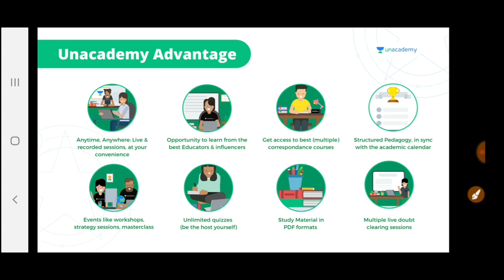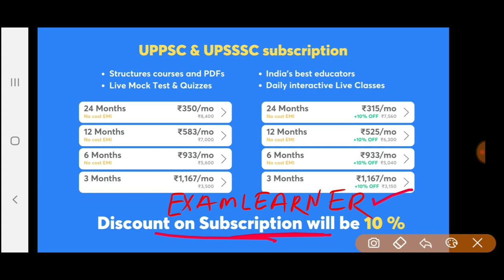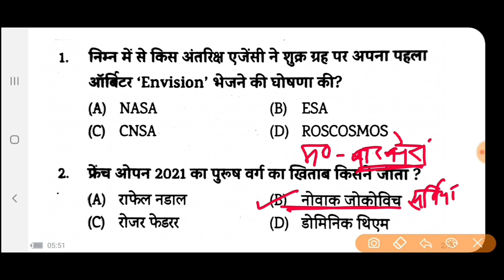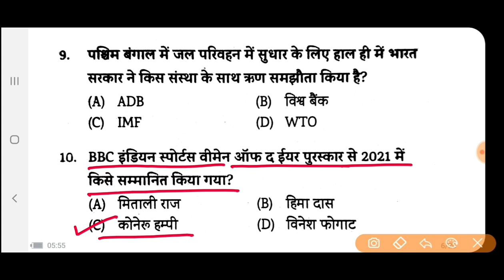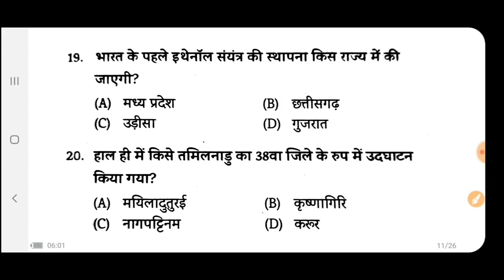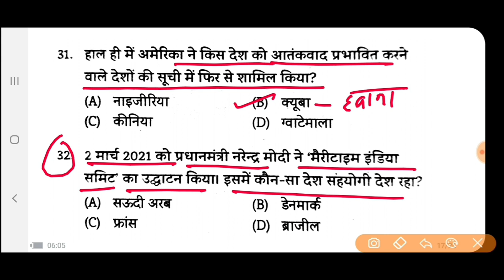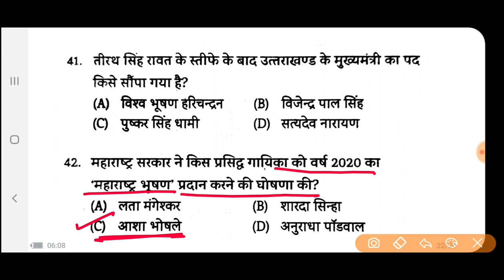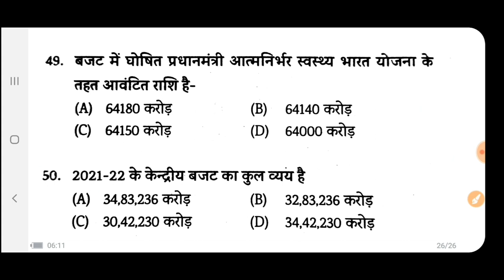GIC 2021 प्रैक्टिस सेट-8|करेण्ट अफेयर्स 2021।।50प्रश्न।UPPSC GIC &GDC EXAM @Exam Learner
✅ भाषा- हिंदी
✅ रिवीजन Notes

@Exam Learner

UP PET EXAM 2021
Currentaffairs 2020
Uppcs 2020
Roaro exam
Medical science
Space science
Aapreshan, abhiyan
Budget 2020-21
Up budget 2020-21
Up special
Uppsc
Bpsc
Mppsc
Ukpsc
Cgpsc
Hpsc
Examlearner
@Exam Learner

For pdf join telegram channel 👇

Examlearner
Prepration for competitive exam

जॉइन करे इस बैच कोर्स को और पाइये *UPPSC Prelims और Mains* का सम्पूर्ण मार्गदर्शन - *4 august  से डेली क्लासेज*

✅ *भाषा- हिंदी*
✅ *रिवीजन Notes*

*Course के topics* और पाठ्यक्रम जैसी सारी जानकारी के लिये इस link को देखें